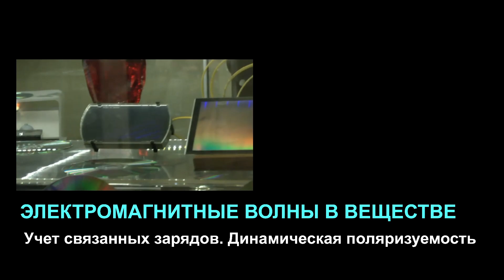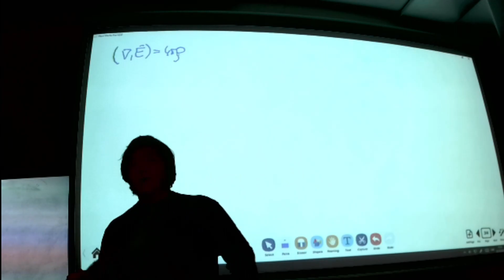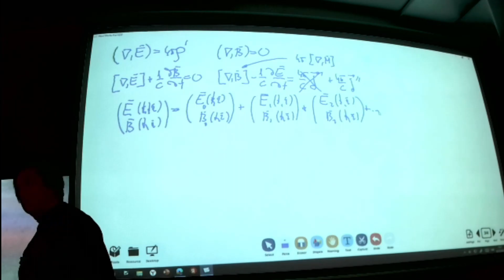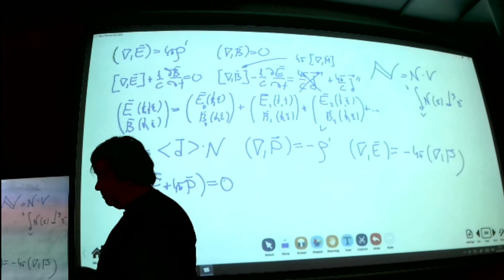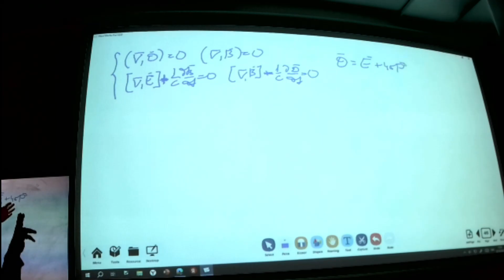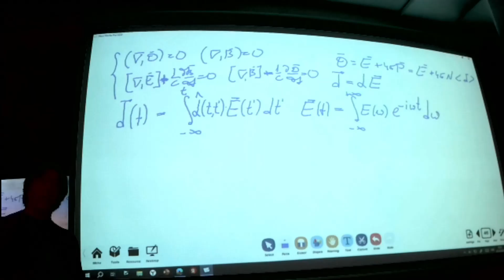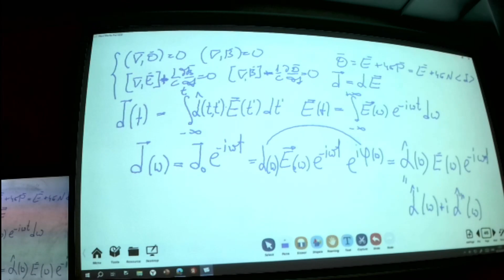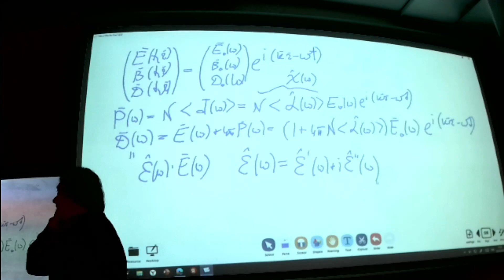ЧК_МИФ ДИНАМИЧЕСКАЯ ПОЛЯРИЗУЕМОСТЬ АТОМА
Тема:      2  -  Электромагнитные аолны в  материальных средах
Лекция  :1-    Общие идеи и соотношения
Вопрос:  1-   ДИНАМИЧЕСКАЯ ПОЛЯРИЗУЕМОСТЬ АТОМА
Уровень сложности:  4-  (ИТМО)